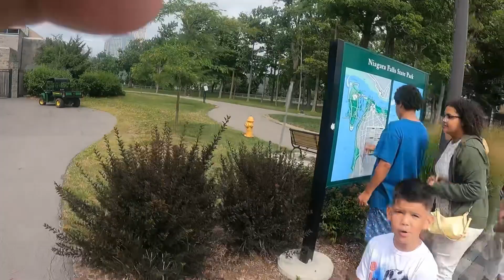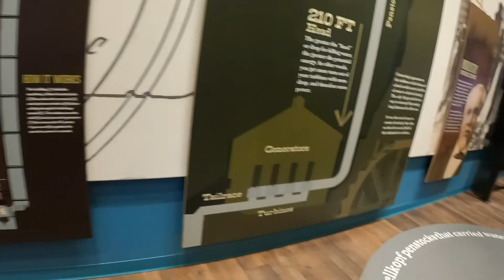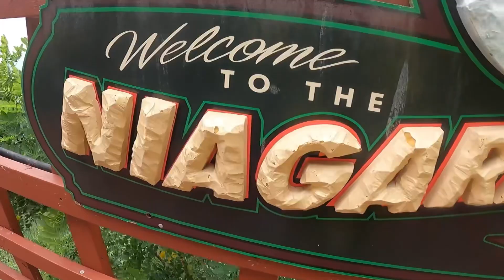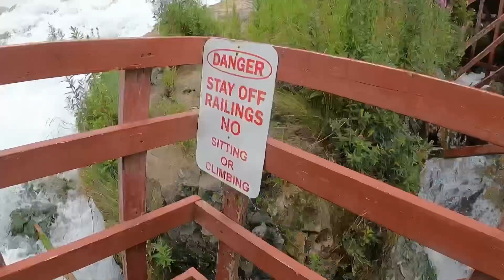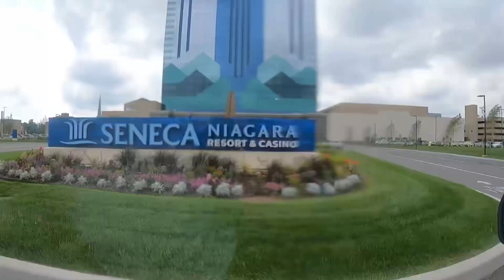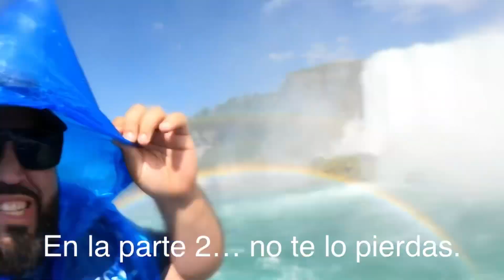Part. 1 Niagara Falls Buffalo NY es lo mas BRUTAL que e visto. Nos metimos dentro de la cascada. Wow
Este video fue en el 2021, solo quiero compartirlo ya que nunca lo subí a YouTube! Bendiciones